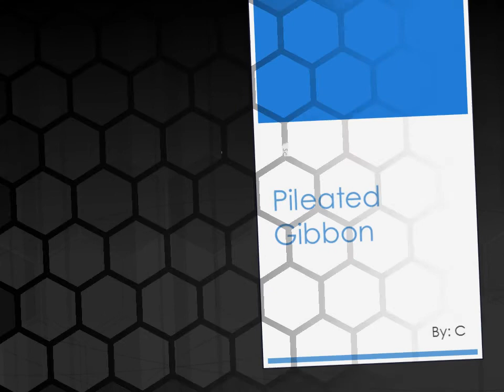Pileated Gibbon presentation 18NithidejR.wmv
all about pileated gibbon here.